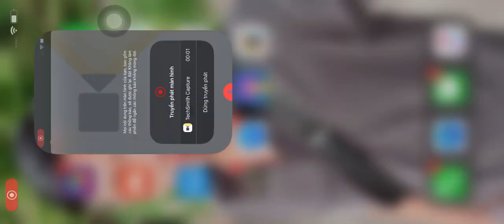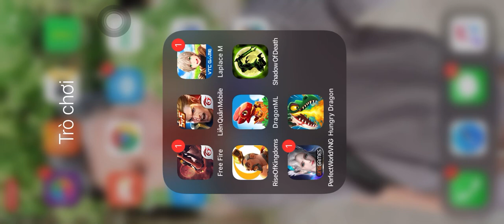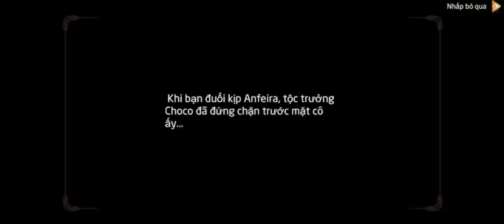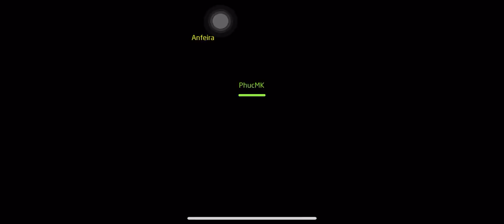Review new game Laplace M - Vùng đất của Gió #1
Giới thiệu chung:
Tên: Từ Phúc
Nickname: Phúc Khỉ
Ngày sinh: 4/4/1992
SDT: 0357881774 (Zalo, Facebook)